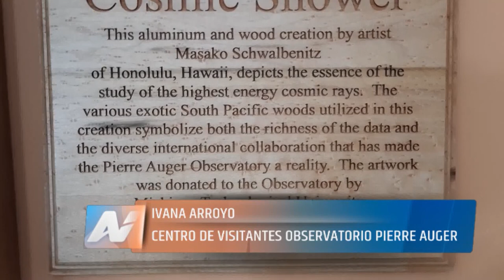Malargüe-Observatorio Pierre Auger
Durante todo el año, y de lunes a lunes, el Centro de Visitantes del Observatorio de Rayos Cósmicos Pierre Auger recibe a turistas y estudiantes intersados en conocer sobre el Universo.